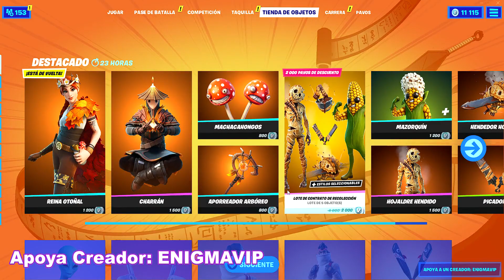HOY NUEVA TIENDA 25/11/2021 Fortnite *Tienda de Objetos* 25 DE NOVIEMBRE - NUEVOS SKINS Y BAILES 😘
HOY NUEVA TIENDA 25/11/2021 Fortnite *Tienda de Objetos* 24 DE NOVIEMBRE - NUEVOS SKINS Y BAILES 😘

APOYA A UN CREADOR:  ENIGMAVIP

❌Tags a ignorar:
battle royale,
fortnite tienda,
tienda de objetos en fortnite,
fotnite nueva skin,
fortnite nuevo pico,
fortnite nuevo camuflaje,
fortnite nuevo
Latinoamerica fortnite 2021
España fortnite tienda 2021
tienda d hoy,
tienda fortnite hoy empershao,
tienda de fortnite hoy en vivo
tienda fortnite hoy jesusseron
la tienda hoy,
la tienda hoy en fortnite,
la nueva tienda hoy
item shop day
bailes exclusivos de fortnite
los mejores bailes de fortnite
top mejores bailes de fortnite
nueva tienda hoy venom,
tienda hoy
tienda de pavos hoy,
tienda de fortnite hoy peru,
tienda de objetos hoy
tienda fortnite
FORTNITE DE HOY
fornite
ITEM SHOP
nueva skin
ITEM SHOP hoy
nuevos bailes fornite
fortnite
fortnite tienda
fortnite tienda
fornite tienda
vuelve renegada
renegada raider
skull tropper
skull trooper
chica zombie
fortnite clips
fornite jugadas ninja
nueva tienda
regresan skin
Tienda
tienda fortnite
fornite
battle royale,
fortnite tienda
fornite nueva skin,
fortnite nuevo pico
fortnite nuevo camuflaje,fortnite nuevo
nuevos bailes fornite

item Shop  NOVEMBER 25 de NOVIEMBRE - *Fortnite Hoy* 2021
*Objects store NOVEMBER 31 st - Fortnite Today 2021*

*Tienda De Objetos 25 DE NOVIEMBRE - Fortnite hoy
*Tienda De Objetos 26 DE NOVIEMBRE *
*25 DE NOVIEMBRE Tienda Fortnite*
*26 DE NOVIEMBRE Tienda de objetos*
*tienda 24 De NOVIEMBRE*
*tienda 25 de NOVIEMBRE*
*tienda 26 de NOVIEMBRE 2021*
NUEVA TIENDA HOY FORTNITE 25/11/2021 🛒 TIENDA DE OBJETOS 24 DE NOVIEMBRE -Enigma
"Tienda Fortnite"
Nueva skin harley quinn,
nueva skin filtrada,
desafios de  fortnite,
nuevo emote,
fortnite 2021,
como conseguir la skin de,
Hoyj balvin en fortnite
Fortnite Battle Royale,Fortnite Temporada 8,
Temporada 8,Temporada 18,Fortnite capitulo 2,
desbloquea estilo Fortnite,guia,
capitulo 2,temporada 8
Ninja, loserfruit, thegrefg, lachlan, lazarbeam,
Hoy nuevO emote tik tok
baile nuevo -  emote
Nuevo pack de inicio HOY 25
temporada 8 fortnite , baile tik tok
nueva skin
travis scott
Spiderman skin
marshmello
chunli, rio, chun li
cuando llega Naruto
fenix oscura
despertar del fenix